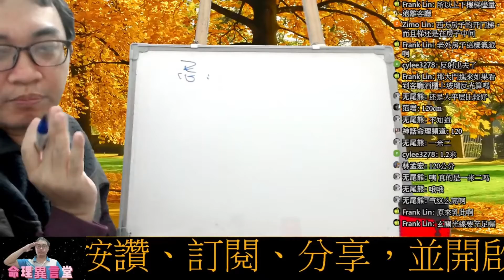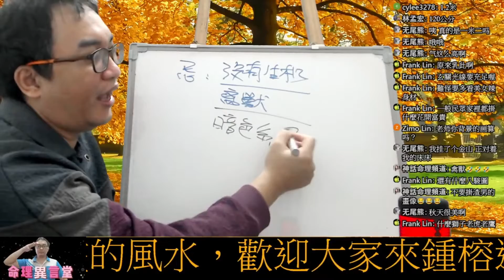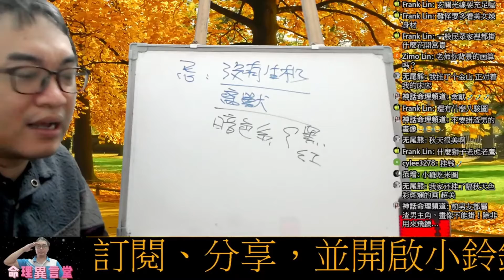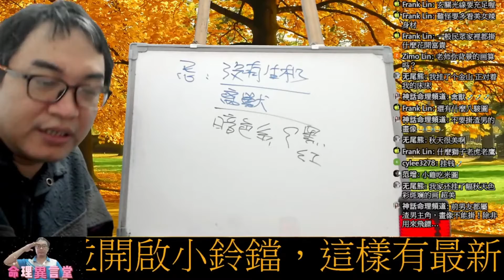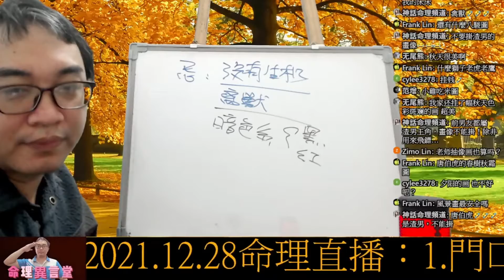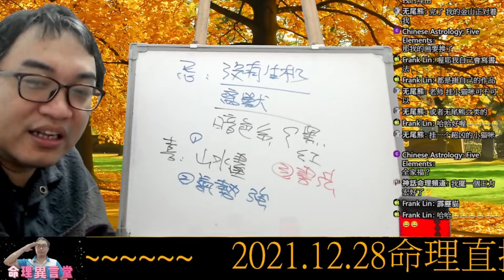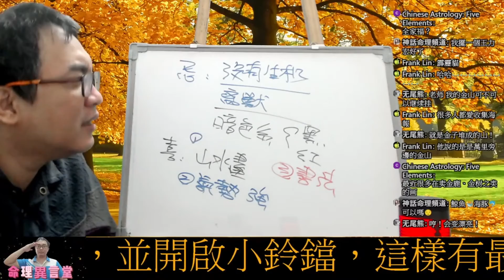12/28命理直播精華版【風水命理：掛畫注意事項】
掛畫注意事項：
居家掛畫要注意那些事項？
服務項目(先預約)
3.八字批命(流年)3600、取名3600、勘宅12000、姓名鑒定500
4.Line：s12860990、微信：s12860990
7.服務地點：高雄市大社區萬金路82-7號(楠梓火車站前的旗楠路一路直走便可看見萬金路)